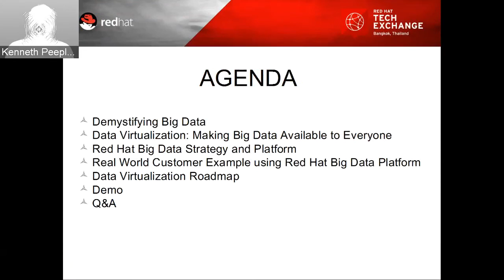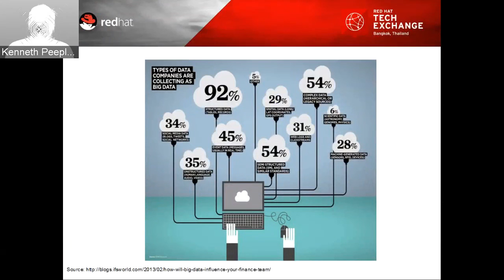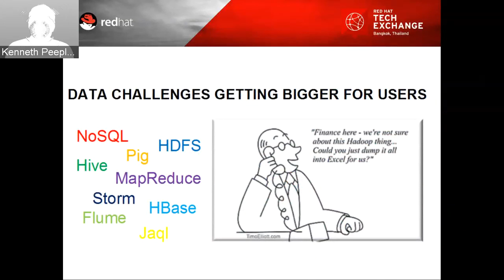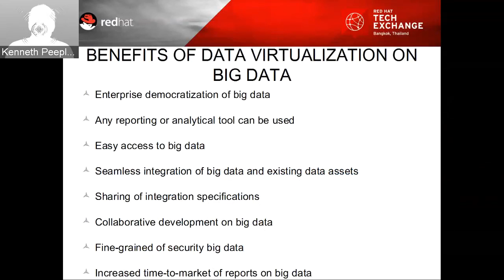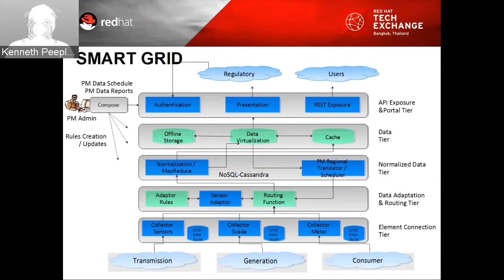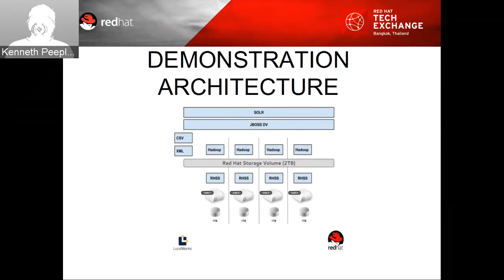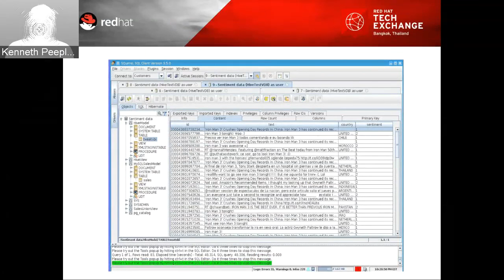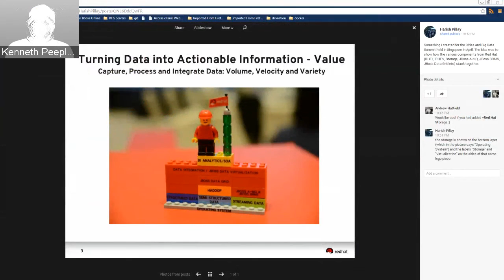Big Data and Data Virtualization - Kenny Peeples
You're hearing a lot about big data these days. And big data and the technologies that store and process it, like Hadoop, aren't just new data silos. You might be looking to integrate big data with existing enterprise information systems to gain better understanding of your business. You want to take informed action.

During this session, we'll demonstrate how Red Hat JBoss Data Virtualization can integrate with Hadoop through Hive and provide users easy access to data. You'll learn how Red Hat JBoss Data Virtualization:

* Can help you integrate your existing and growing data infrastructure.

* Integrates big data with your existing enterprise data infrastructure.

* Lets non-technical users access big data result sets.

We'll also provide typical uses cases and examples and a demonstration of the integration of Hadoop sentiment analysis with sales data.